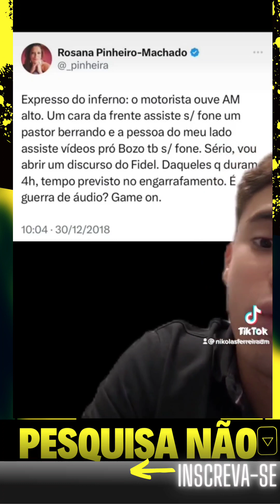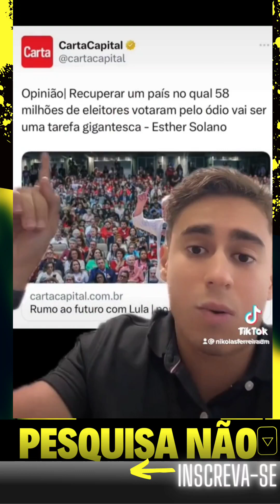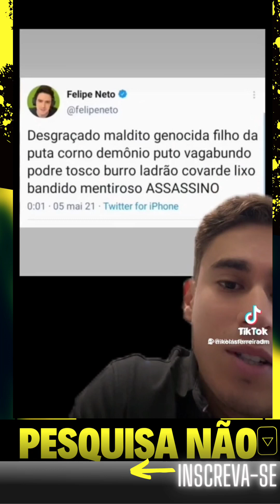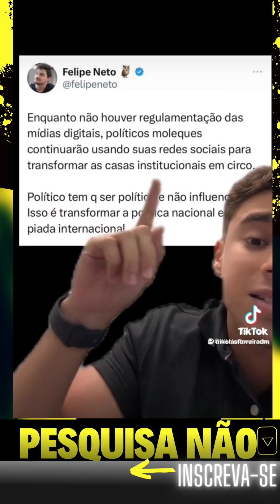Governo cria grupo contra extremismo... " Olha só quem compõe esse grupo!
olha só o grupo que compõe o Governo Lula!